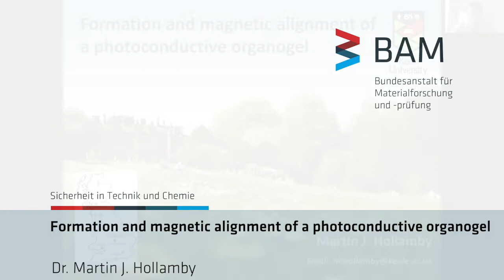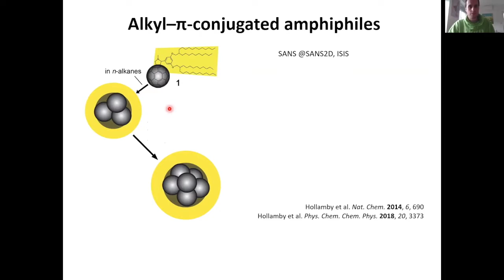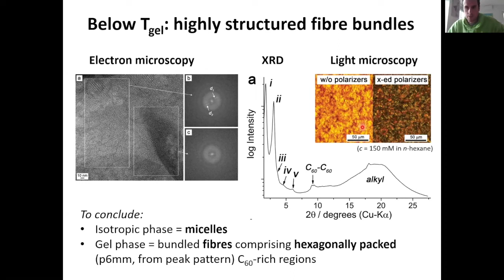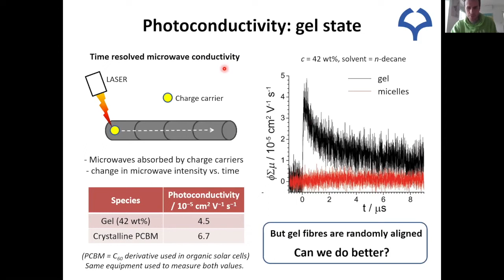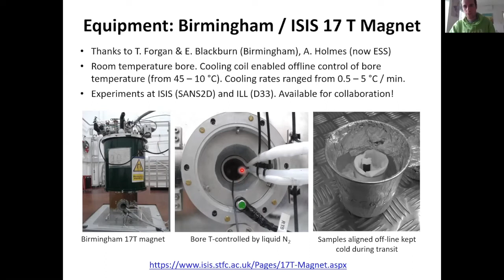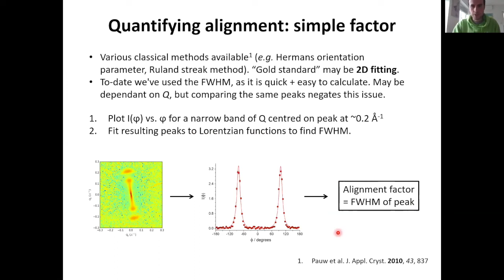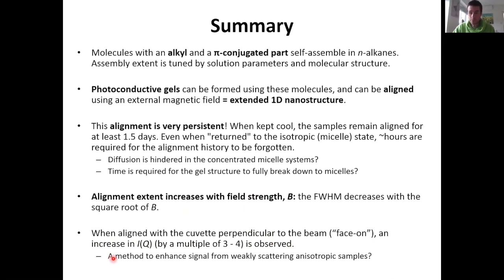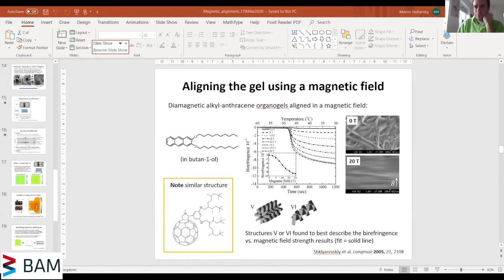Better with Scattering workshop 2020: Formation & magnetic alignment of a photoconductive organogel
In this lecture for the Better with Scattering workshop, Dr. Martin J. Hollamby talks about his research on self-assembly of organic molecules in liquids, and the structures and properties you can get this way.